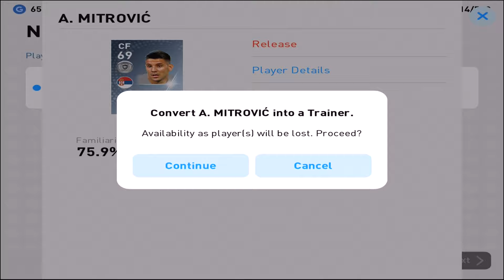Pes 2019 Moblie Pro Evolution Soccer - Gameplay Part 28 (iOS, Android)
Pes 2019 Pro Evolution Soccer - Free